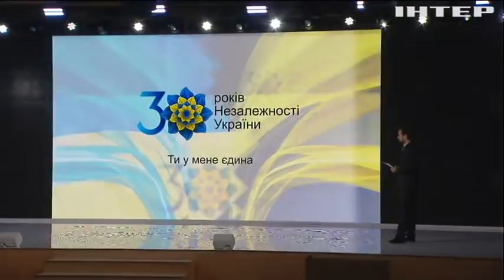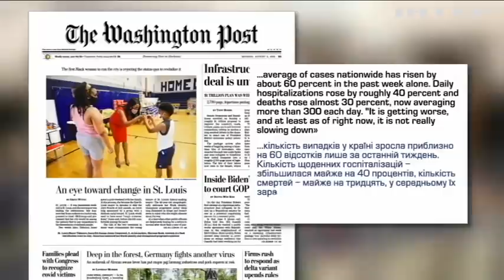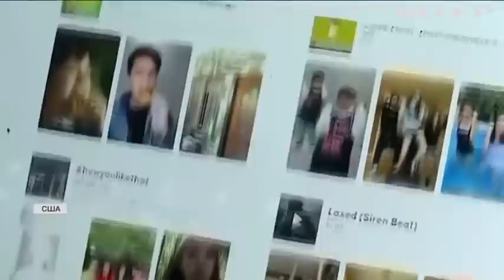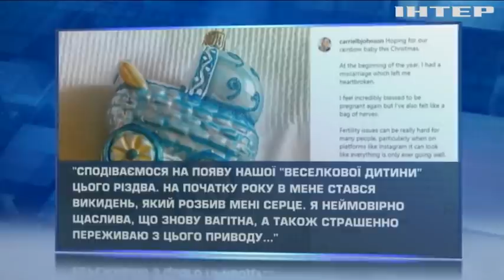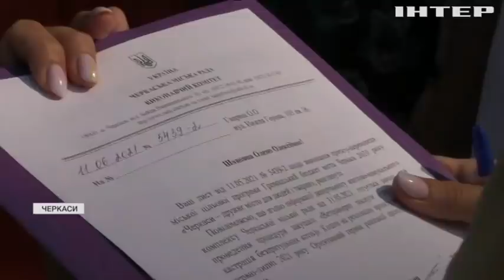Подробности, выпуск за 2 августа 2021 года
Дивіться у цьому випуску: Пожежі у Туреччині: українка розповіла про відпочинок із присмаком диму. Скандал на Олімпіаді: чому Христина Тимановська відмовилася повертатися до Білорусі? Саміти, парад та концерт: на "Форумі 30" презентували план святкування Дня Незалежності.